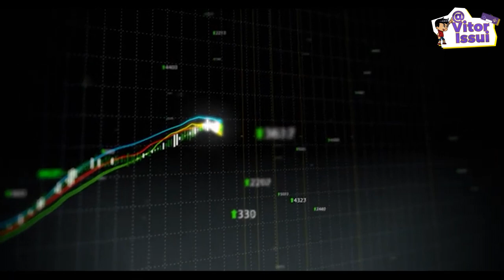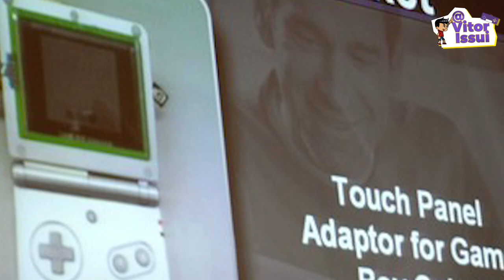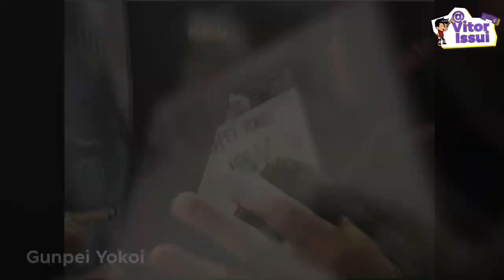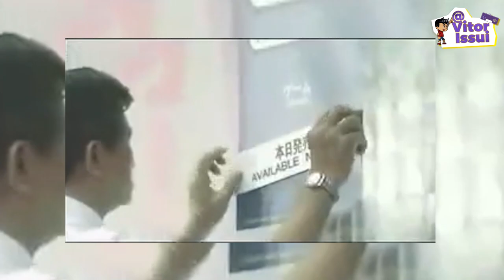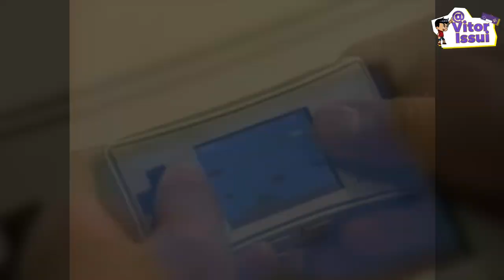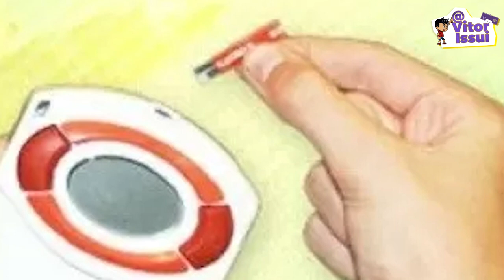A HISTÓRIA DO GAME BOY ADVANCE - O ÚLTIMO GAME BOY